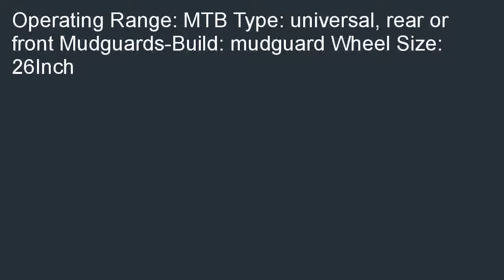SKS B60 Commuter II Fender Set Black 26 x 1.6 2.1